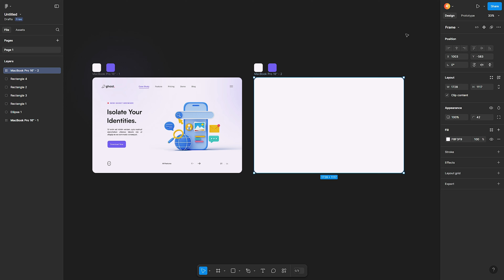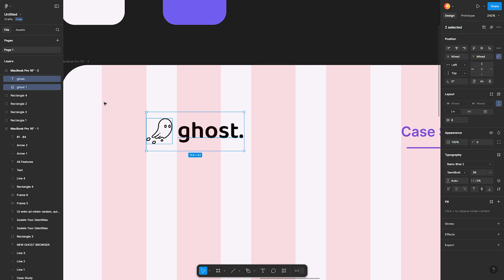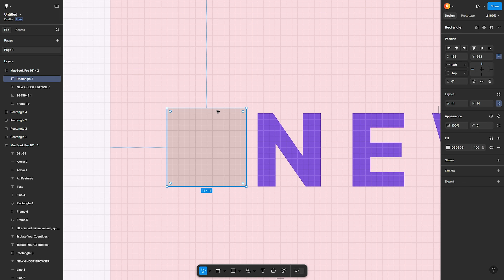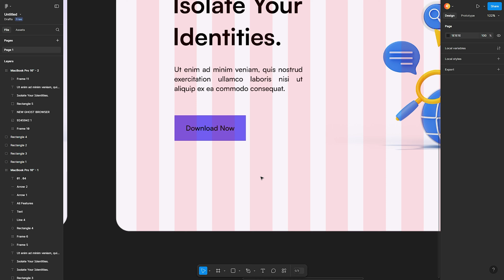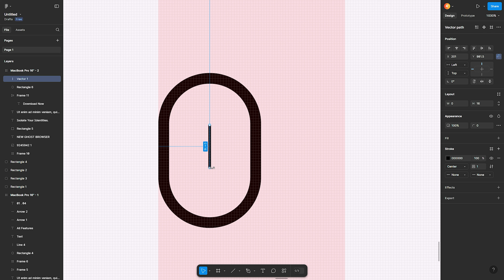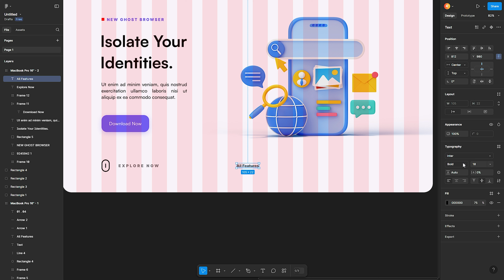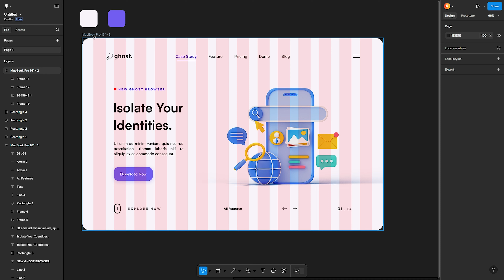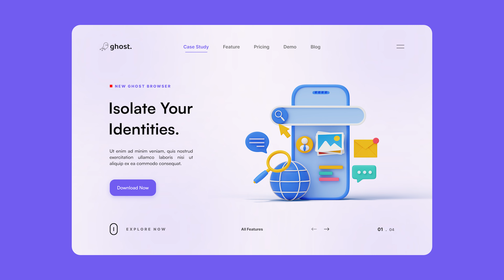Figma Simple and Modern Website UI Design : UI/UX Tutorial for Beginners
Learn how to create a simple and modern website UI design using Figma in this step-by-step UI/UX tutorial for beginners. This video walks you through the design process, from initial layout to final touches, ensuring that you gain a solid understanding of Figma’s tools and best practices for user-friendly website design. By the end of this tutorial, you'll be able to confidently design your own professional and visually appealing website UI in Figma.

Timestamps:

    07:10 – [Figma Tip's] How to create a button using Auto-Layout in Figma
    09:26 – Tips for adding a line in the center of your design

What you’ll learn🧑‍🏫:

    How to create a clean and simple website UI design
    Use Figma to design a modern, user-friendly website
    Best practices for UI/UX design and layout
    Tips and tricks for optimizing your workflow in Figma

Cover Topic's:

Modern website design
Figma tutorial
UI/UX design
Web design basics
UI design tutorial
Simple website layout
Figma for beginners
Minimalist web design
Website design workflow
Professional web design
Figma UI design
Design clean website
UI/UX Figma tutorial
Website UI tips
Easy UI design
Web layout design
Figma design course
Website design tips
Beginner web design